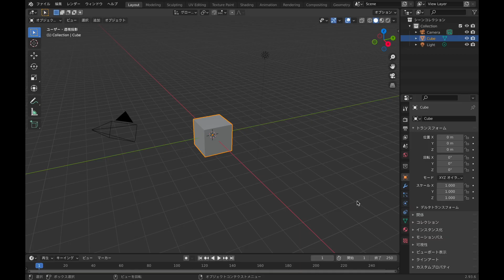Snowman 【Making＆Painting】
ものづくりの楽しさを広めたい。
ものぶ〜の語尾は「ぶ」なんだぶ。